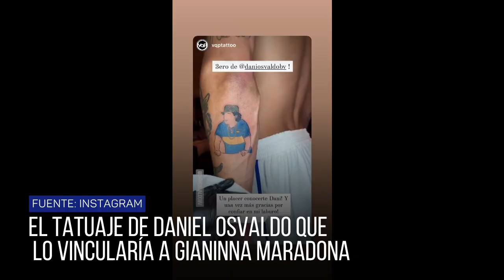El polémico tatuaje de Daniel Osvaldo que lo vincularía a Gianinna Maradona